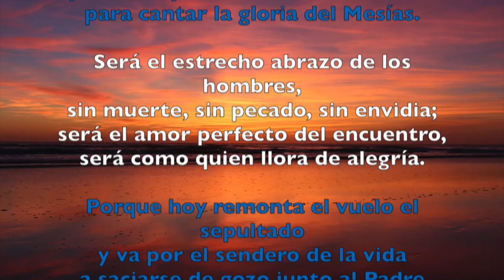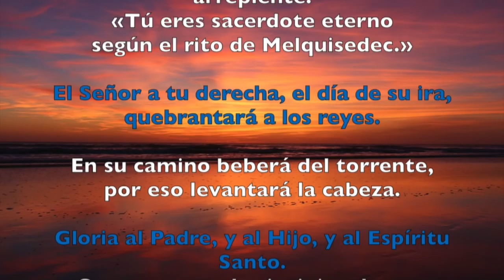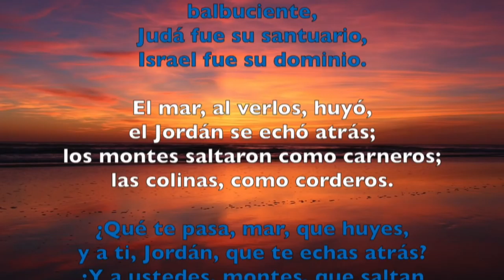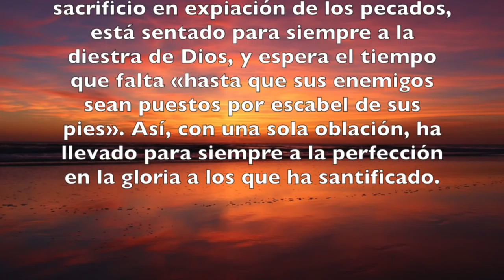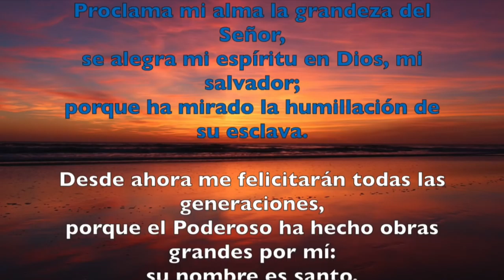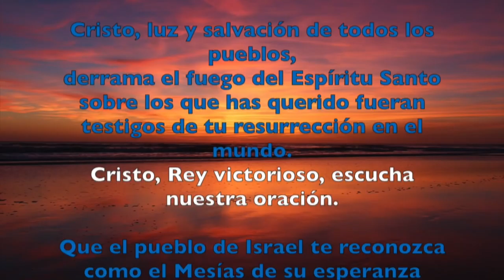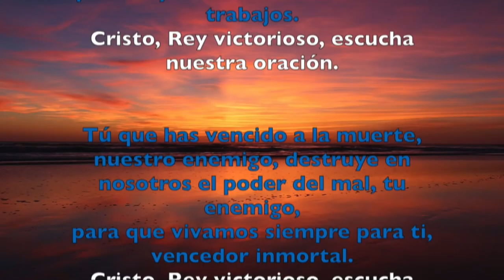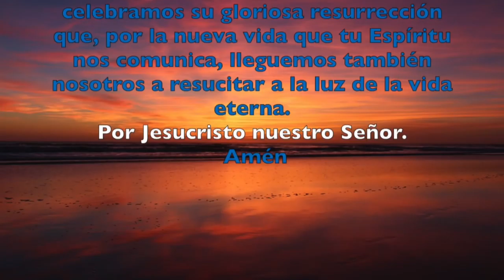Oración de la tarde (Vísperas) , DOMINGO 1 DE ABRIL 2018 | Padre Sam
Liturgia de las Horas. Vísperas. Domingo de Pascua de la Resurrección del Señor.